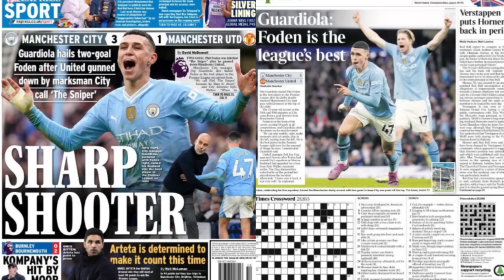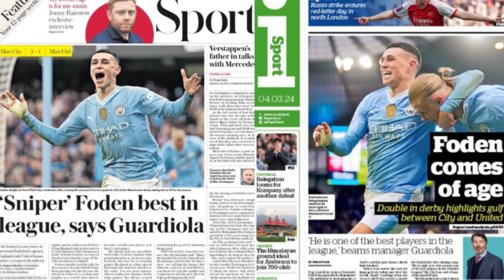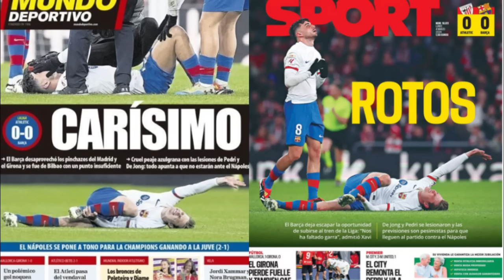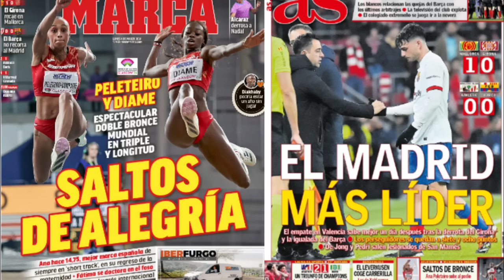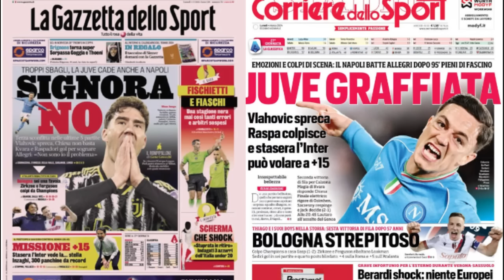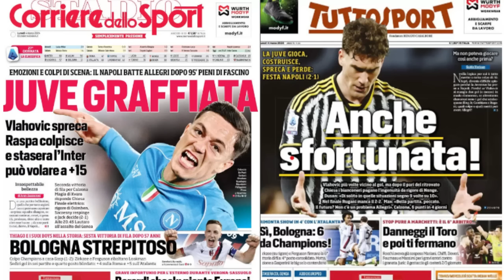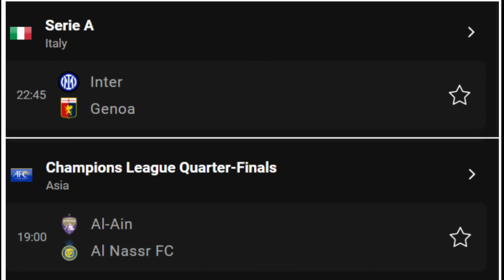WARGESYADA Foden xidigii Man United toogtay, Barca oo labo qasaaro soo gaartay, Napoli oo Juve rajo